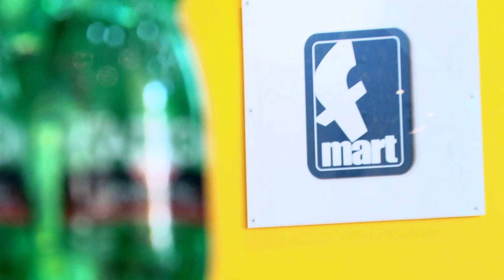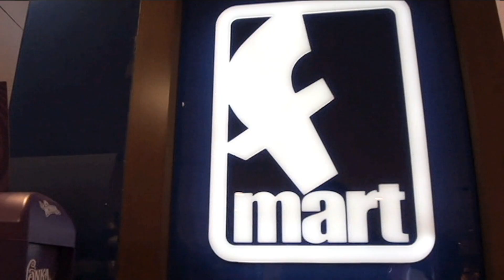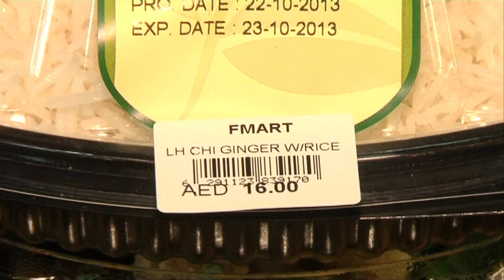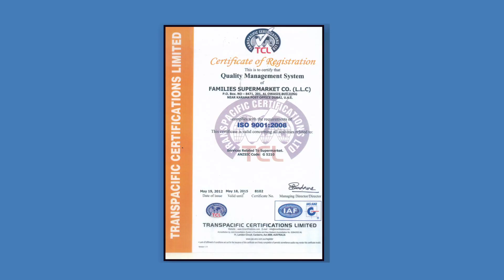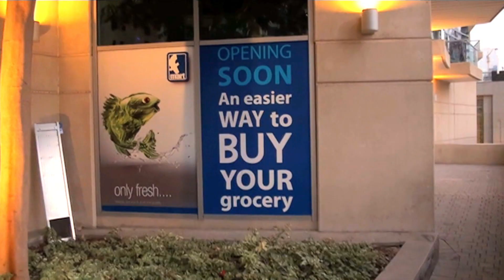F mart Corporate Film - Short Version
F mart , a convenient store , part of EMACO Group , UAE. The stores are located at one of prime locations in Dubai such as Dubai Creek , Dubai Marina , Downtown- Burj Khalifa , Dubai Mall and Downtown - Standard Chartered...

F mart is out to open more stores in Abu Dhabi most notable at Masdar City and a stand alone store in Palm Jumeirah Dubai